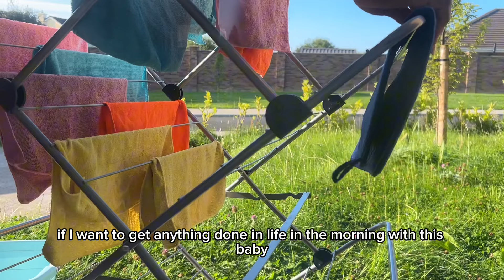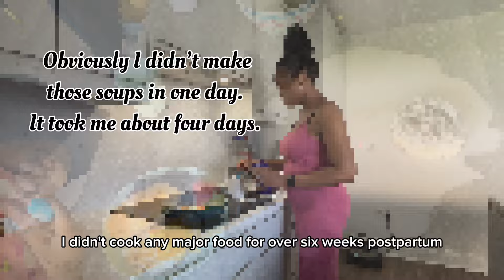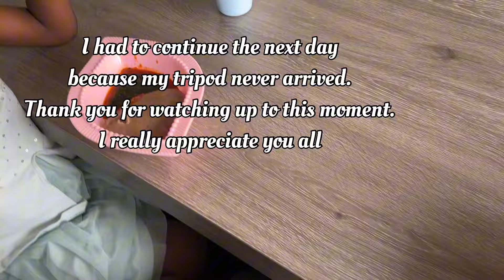I Spent 24 Hours with a Newborn and Found the BEST Baby Care Hacks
Curious about baby care hacks? In this video, I put 5 to the test and share what worked! From soothing a cranky baby to burping techniques, I'll show you what you need to know.
Join me for a full 24 hours as I navigate the joys and challenges of life with a newborn! From busy morning to sweet baby snuggles, and day time feeding. I'll take you through every moment of this whirlwind day. Get a real look at the ups and downs, tips for new parents, and all the little surprises that come with caring for a brand new baby. Whether you're a parent, soon-to-be, or just curious, this journey is full of real moments and honest reflections. Don't miss this honest and heartwarming glimpse into our daily routine!